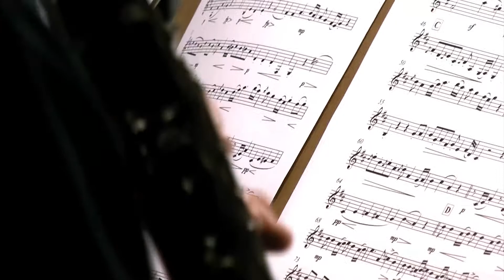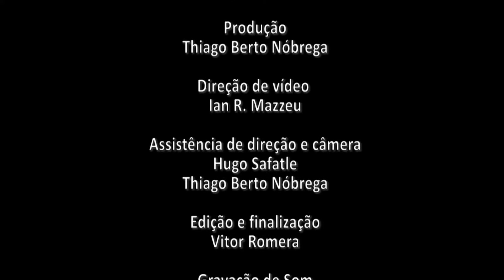Quarteto de clarinetas Sopra 4 - Would you meet me saturday night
Would you meet me Saturday Night?
Arranjo: Ioan Dobrinescu (1960-  )
Quarteto de Clarinetas SOPRA4 (José Alessandro Silva, André Corrêa, Aron Barbosa e Glauber Santiago)
Gravado em dezembro de 2013 nos estúdios da SEaD-UFSCar
São Carlos, São Paulo, Brasil